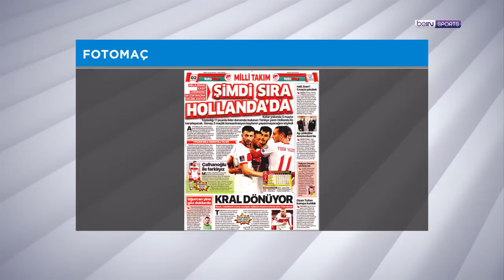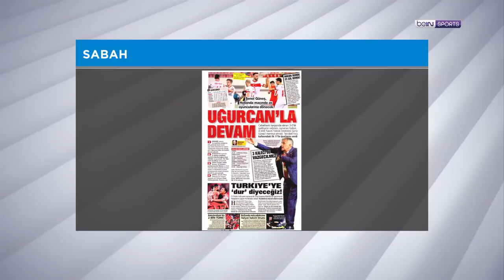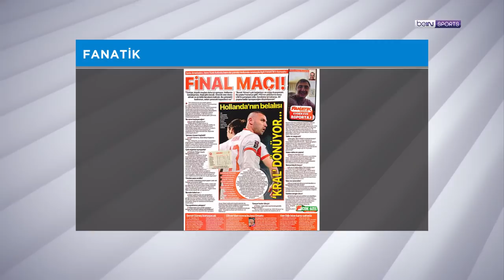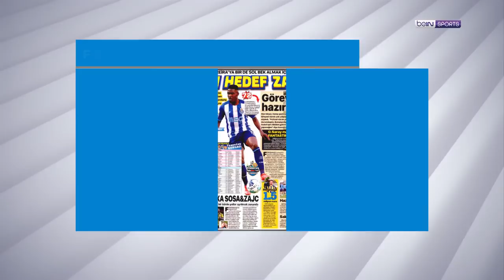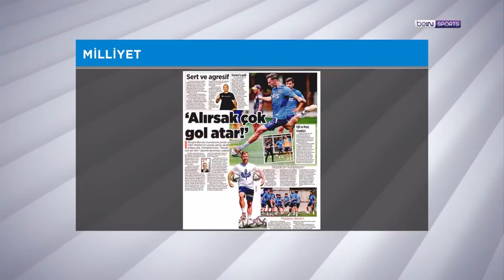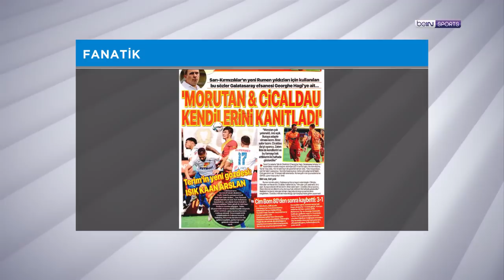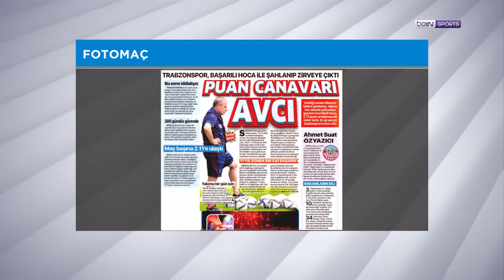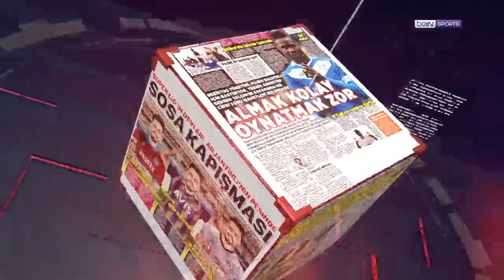Hollanda maçı öncesi A Milli Takım, Transferde son hafta | beIN MANŞET | Murat Caner & Uğur Meleke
beIN MANŞET'in bu bölümünde Uğur Meleke ve Murat Caner, yarın oynanacak Hollanda - Türkiye maçı öncesi A Milli Takımımızın performansını değerlendirirken, Spor Toto Süper Lig'de transferin son haftasını da mercek altına aldı. Keyifli seyirler